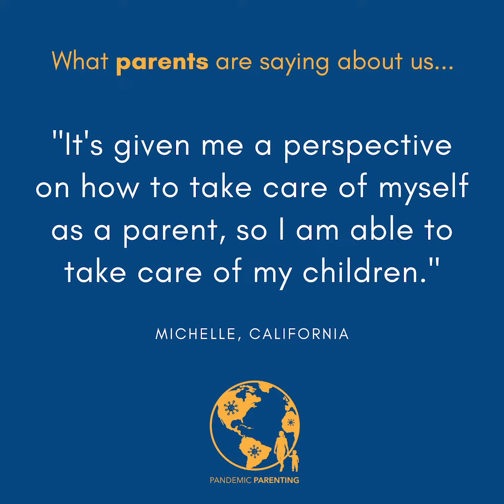What parents are saying about us: Michelle from California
"It's given me a perspective on how to take care of myself as a parent, so I am able to take care of my children."
-Michelle from California

Pandemic Parenting is a collaboration between two psychologists, scholars, and moms committed to sharing their expertise and research in ways that are immediately accessible and useful to families.